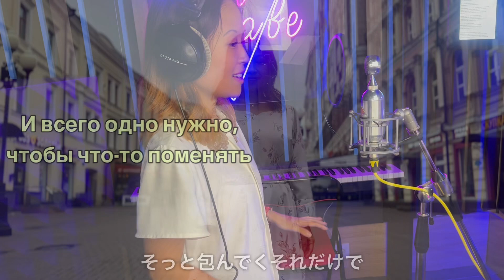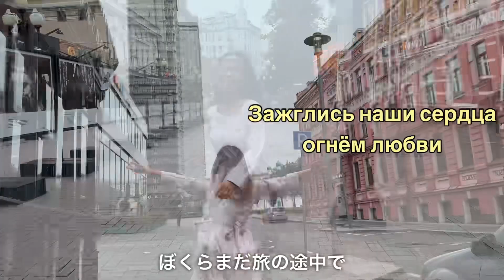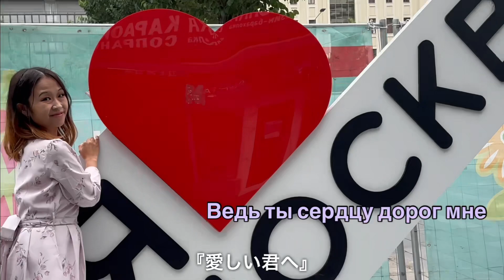【MV】キセキ GreeeeN (ロシア語版カバー) ЧУДО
🇯🇵: GreeeeNさんの「キセキ」をロシア語訳して歌ってみました♪(訳は完全私のオリジナルです)

初めてのミュージックビデオを私の誕生日の9月16日に公開できたこと嬉しく思います!
私の両親へ、産んでくれて育ててくれて、感謝しています🥰🙏

関わって下さった皆様に感謝申し上げます🙇‍♀️
皆様楽しんで聴いてください❤️
🇷🇺: Я бы хотела поделиться со всей Россией моей любимой Японской песней "Кисеки (чудо)" группы GReeeeN, которую я перевела на русский язык!

Я рада, что могла выпустить мой первый трек на свой ДР!
Спасибо моим родителям за то, что родили и воспитали меня🥰🙏

Я благодарна всем, кто поддержал ↓
🎬Видео/ аудио запись, мастеринг: Студия звукозаписи "Сплав Слов"
🎤Педагоги вокала: Федорова Екатерина Михайловна / Каримова Альбина Камильевна
📸Видеооператор: Илозуе Катрин

“ЧУДО” Сибаяма Марина
Завтра я, стану любить тебя сильнее чем сейчас.
Чувства охватили моё сердце, я тону.
И хотя, я тебя люблю всё глубже каждый раз.
Словами передать не могу.

Ты мне подарил моменты и застрял в голове.
Каждый миг, это место, где гуляли мы с тобой.
А если бы найти друг друга это было случайно? Или может судьба?
Но знаешь, встреча наша - просто ЧУДО!

Быть с тобою вместе,
Вечную создать любовь.
Друг без друга не прожить, подари улыбку мне.
Хочется сказать «Спасибо», или может быть «Люблю»,
Слов так мало, чтобы передать всё, я так счастлива с тобой!

Когда я, нежно за руку беру тебя всегда,
Просто прикоснувшись, это так зажгло меня.
И всего одно нужно, чтобы что-то поменять.
Любви открыть двери в сердце опять.

Каждый день я счастлива рядом, радость даришь ты мне,
и она всё сильней, ведь ты так смотришь на меня.
Хоть мы и нашлись в безумном мире, совершенно случайно, словно капелька в море.
Знаешь, встреча наша просто ЧУДО!

В дни, когда всё плохо.
Ты со мной сияет весь мир.
Убиваешь боль во мне,
Одиночество ушло.

Останься же со мной и будь рядом.
Покажу тебе свой мир.
Так что милый, я прошу тебя, быть вместе навсегда.

Ты самый дорой моему сердцу человек.
Помню, как дурачились и твой прекрасный смех.
Теперь я знаю точно, что с ума сошла с тобой.
О чувствах я сказала, моё сердце замерло.

Сначала показалось, что взгляд уже со всем не тот.
В те трепета минуты, наконец-то улыбнулся ты.
Зажглись наши сердца огнём любви.
О нашем путешествии истории пиши.
Спустя десятки лет чувства всё сильней.

Нет пути назад…
и даже если свет…
Затмит ночь и уйдёт рассвет
ты мой человек.

Вечную создать любовь.

Одиночество ушло, теперь ты есть у меня.

Радость и печаль вдвоём.
Только лишь с тобой пройти.
Я теперь живу мира не боясь
Ведь ты сердцу дорог мне.

Я буду любить тебя.

Завтра я, буду улыбаться ярче чем сейчас.
Пока ты рядом со мной, я тепло в душе храню.
Десятки лет, Сотни, Тысяч лет со времени летим.
Я тебя люблю бесконечно♡
💎テレグラムチャンネル / мой Телеграмм💎